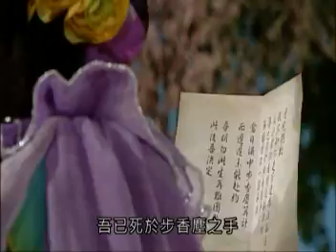[月影]施毒~[步香塵]取心~[葬雲霄]枉死 (轟動武林14)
[月影]施毒~[步香塵]取心~[葬雲霄]死